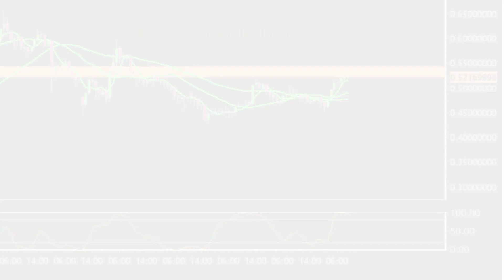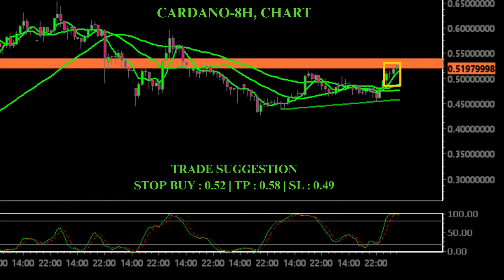CARDANO Analysis: Cardano Price Anticipates 30% Surge |Capital Street FX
Today, we have groundbreaking news that could reshape your investment strategy. Cardano (ADA) enthusiasts, rejoice, as we unveil a pivotal moment in the digital asset's journey.

For weeks, Cardano's price action has been locked in a tight consolidation phase, leaving investors wondering about the next move. But fear not, as we bring you exclusive insights into the potential catalysts driving a significant surge in ADA's value.

In this video, our team of experts dives deep into the technical intricacies of Cardano's price charts. We analyze the recent market trends, examining key indicators that suggest a bullish breakout is on the horizon. From descending triangles to resistance confluences, we leave no stone unturned in our quest to decipher the market's movements.

But what sets this analysis apart is our forward-looking approach. Beyond the numbers and charts, we explore the fundamental factors driving Cardano's growth prospects. From upcoming protocol upgrades to institutional interest, we uncover the underlying forces propelling ADA towards new heights.

Join us as we unravel the mysteries of Cardano's price action and uncover the potential for a jaw-dropping 30% surge. Whether you're a seasoned trader or a curious newcomer, this video is essential viewing for anyone looking to stay ahead in the fast-paced world of cryptocurrency.

So, buckle up and get ready for a wild ride as we navigate the twists and turns of the crypto market together. Don't miss out on this opportunity to position yourself for success in the ever-evolving landscape of digital assets.

The future of finance is here, and Cardano is leading the charge. Are you ready to join the revolution?